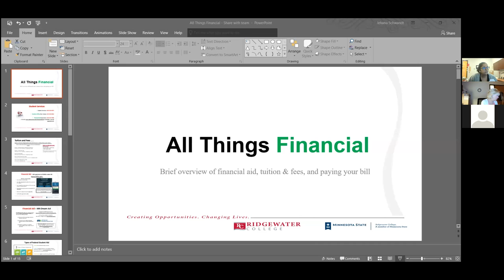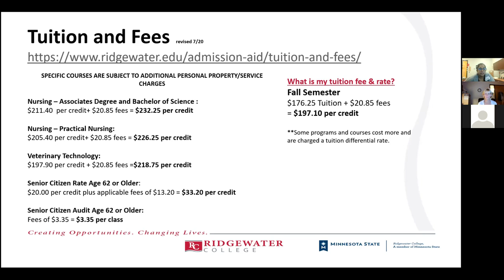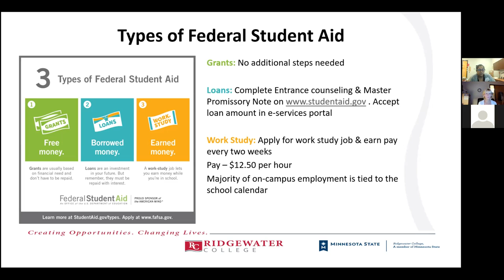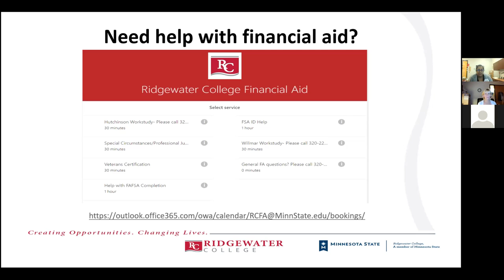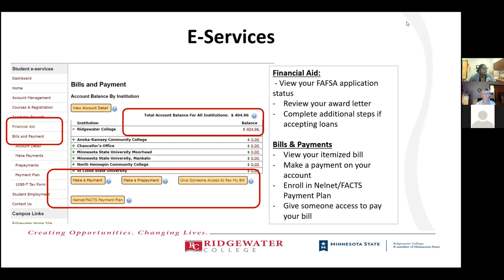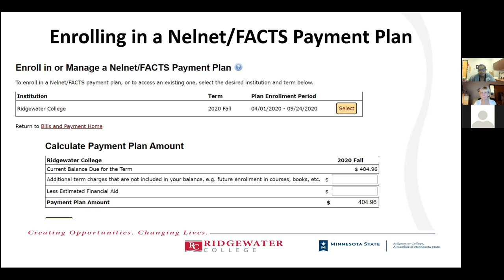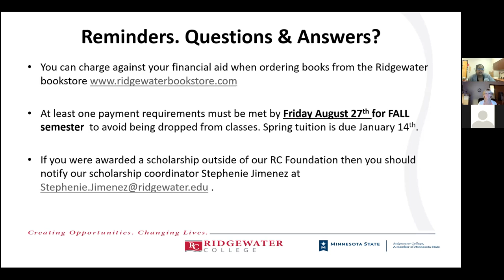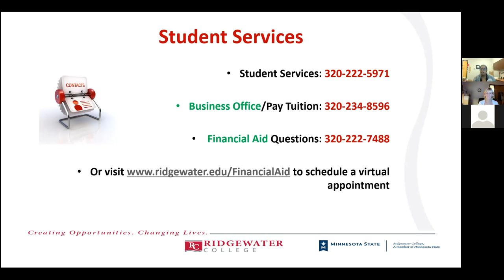All Things Financial Workshop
Learn about Ridgewater College resources and tools available to make your college experience the best it can be. Ridgewater Faculty and Staff are offering FREE virtual workshops for interested students.